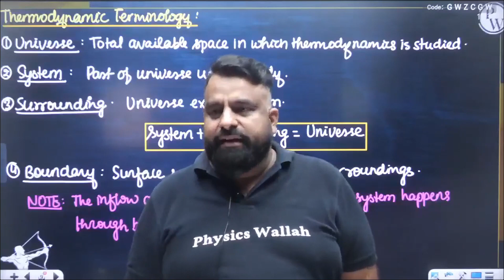PAPA KI PARI WILL REMAIN PAPA KI PARI😂😂